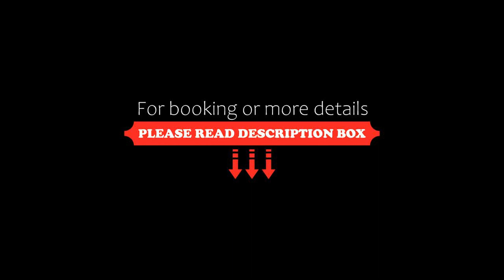Aeneas' Landing Resort, Gaeta, Italy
About Property:
You're eligible for a Genius discount at Aeneas' Landing Resort! To save at this property, all you have to do is sign in.
This property is 1 minute walk from the beach. Offering a summer swimming pool and stunning sea views, Aeneas' Landing Resort overlooks the Arenauta private beach. With free private parking, this property is 10 minutes' drive from Gaeta centre.
The bungalows are arranged in a way that makes the property seem like an intimate fishing villa...
Property Type: Hotel
Address: Via Flacca km. 23,600, 04024 Gaeta, Italy
Searching For
1. Aeneas' Landing Resort - Gaeta - Italy
2. Aeneas' Landing Resort - Gaeta - Italy Address
3. Aeneas' Landing Resort - Gaeta - Italy Rooms
4. Aeneas' Landing Resort - Gaeta - Italy Amenities
5. Aeneas' Landing Resort - Gaeta - Italy Offers and Deals
Audio Credit:
Track Title: Reasons To Hope
Artist: Reed Mathis